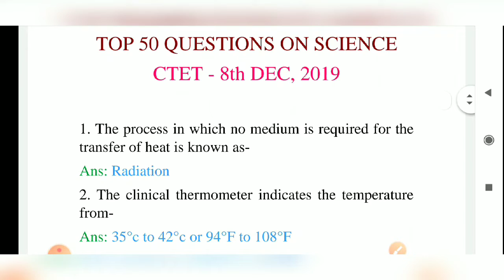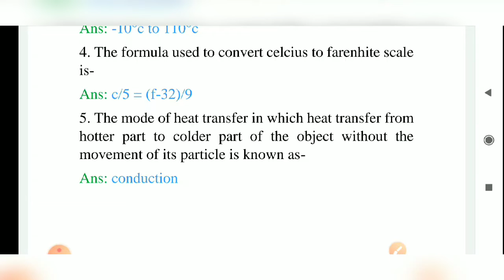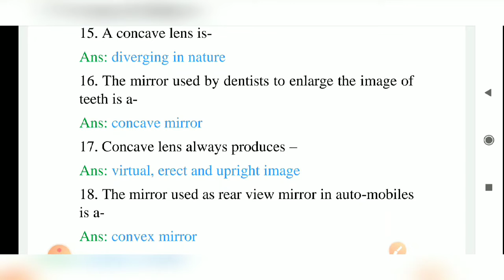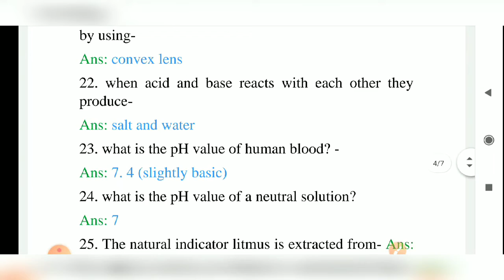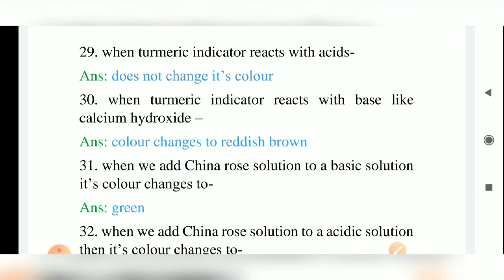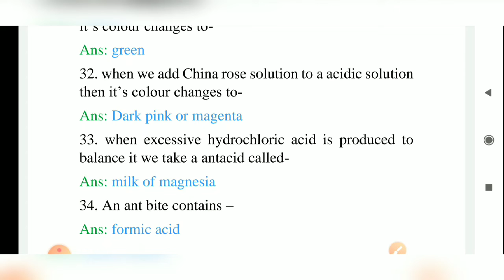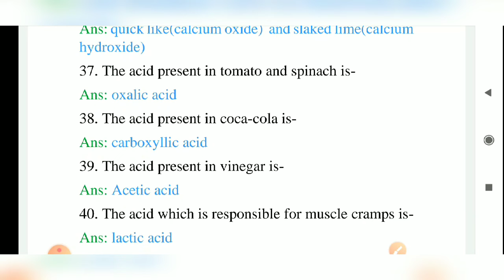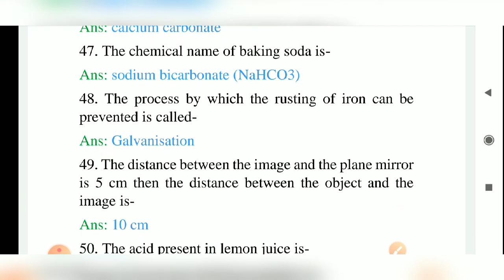Top 50 science question||otet &ctet exam 2020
In this video I have discussed top 50 important questions on science content which will be very much helpful for the CTETaspirants and they will get very good informations which is completely based according to the CTET syllabus. This video is equally helpful for other TETS OTET too.